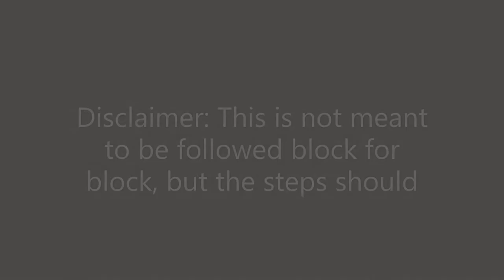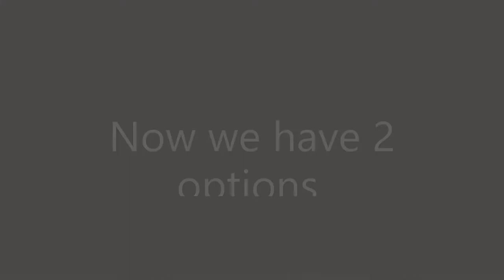Hypixel Skyblock: How to disguise your cobblestone generator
Can't believe i just wasted 4 hours of my life on a crappily edited hypixel skyblock tutorial

This is not a tutorial for how to build a cobblestone generator, it is a tutorial on how to decorate it. If you want to find out how to build a cobblestone generator, here's a good tutorial